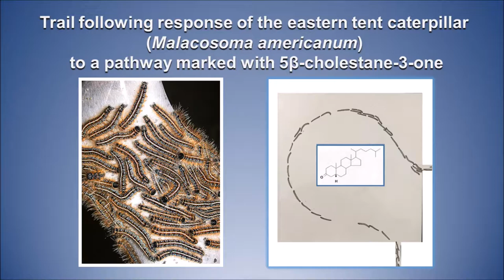Tent Caterpillar Go Round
Eastern tent caterpillar follow a synthetic trail laid down between their tent and branch of a cherry tree where they feed.  For the complete life history of the caterpillar